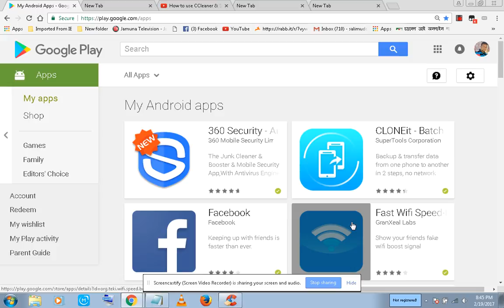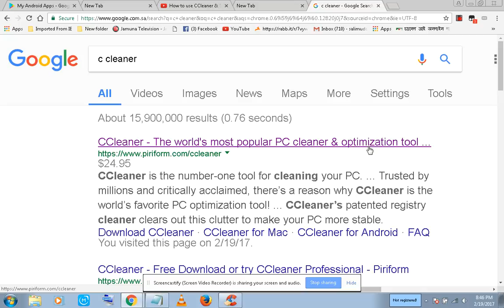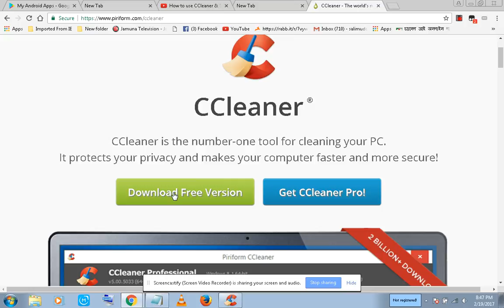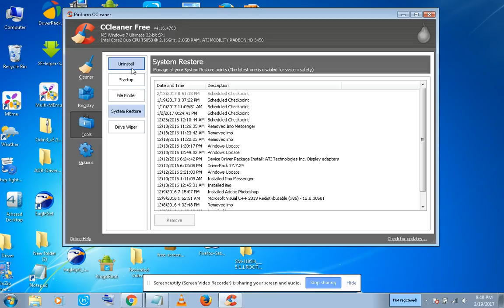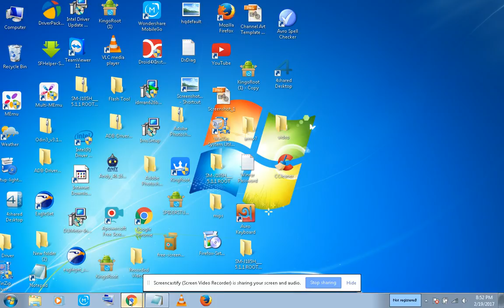How to use CCleaner & Speed up your Computer''Bangla tutorial''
How to use CCleaner & Speed up your Computer